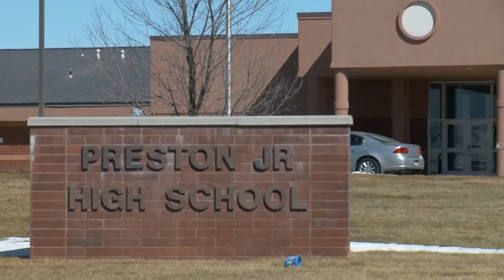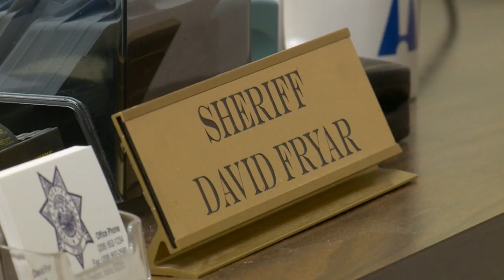Teacher accused of feeding live puppy to turtle